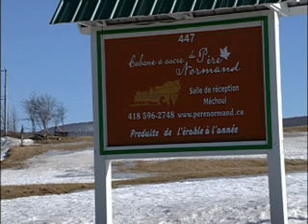Cabane à sucre du Père Normand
Chronique touristique de l'émission Quoi de 9 ? (Région de Thetford), diffusée le 3 avril 2009.